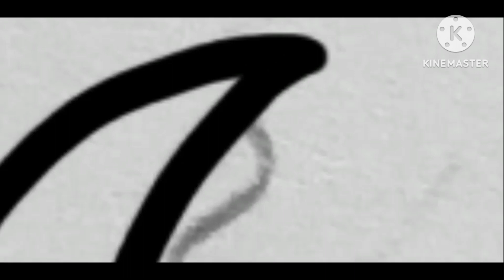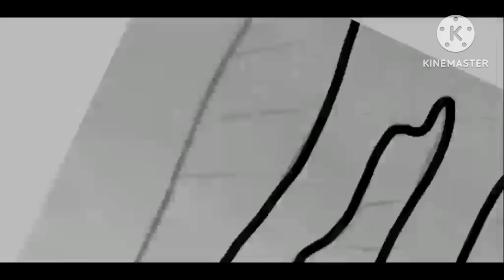How I Turned Luffy From One Piece Into a Monster! (Challenge)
This one's really weird too. But the way I draw monstera is supposed to look a little weird. Makes you ask yourself "What is that?!", you know?

Thanks for supporting my content! I heavily appreciate it, and I hope you stick around for more because it's only going to get better! Thanks again!